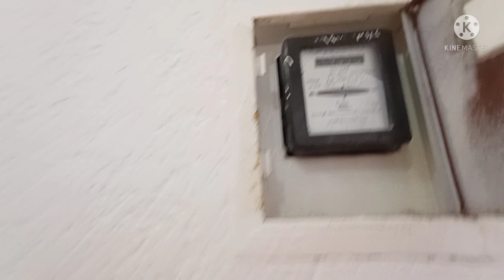شقق ودوبلكس للبيع | شقه دوبلكس للبيع 200 متر ناصيه فرصه للاستثمار العقاري في الاسكندريه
شقق ودوبلكس للبيع | شقق للبيع | شقه دوبلكس للبيع مساحه 200 متر ناصيه مميزه بجوار الشارع الرئيسي وأسواق فتح الله
✍ المواصفات : -
 شقه دوبلكس مميزه للبيع في الاسكندريه بسعر مغري بجوار الشارع الرئيسي و الأسواق التجارية والخدمات العامة تصلح للمسكن والمصيف والاستثمار العقاري ويوجد  شاليهات للبيع وشقق دوبلكس للبيع ،،، شقق مميزه داخل القريه بسعر كاش او تقسيط ،،، تسهيلات في السداد ،،، كمبوند سكني مصيفي استثماري ,,, شقق للبيع في الاسكندريه علي البحر ,,, اسعار الشقق بالاسكندريه ,,, شقق للبيع في الاسكندريه من المالك مباشره ،،، ارخص شقق في الاسكندريه ،،، شقق لقطه ،،، شقق بالفرش
التقسيم الداخلي : -
( 2 غرفة نوم  - ريسبشن كبير قطعتين - حمام - مطبخ امريكاني - سلم داخلي - تراس كبير رائع - فراندا كبيره - اسانسير )
✔ الطابق ,,, الخامس بالروف
✔  يوجد مصعد ،،،،،،  ✔  يوجد حارس للعمارة 👮‍
✔المساحه 100 متر + 100 متر بالروف ,,,
✔ التشطيب الترا لوكس
💸 السعر كاش ,,, 290 ألف قابل للتفاوض
💸 السعر بالدولار ,,, 18 ألف دولار
يشرفنا ويسعدنا اشتراك حضراتكم في القناه وتفعيل الجرس ليصلكم كل ماهو جديد